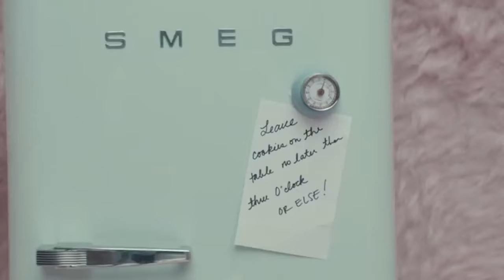Melanie Martinez - Cake